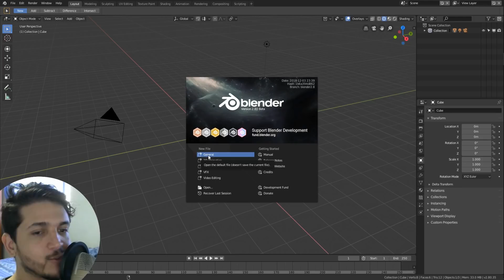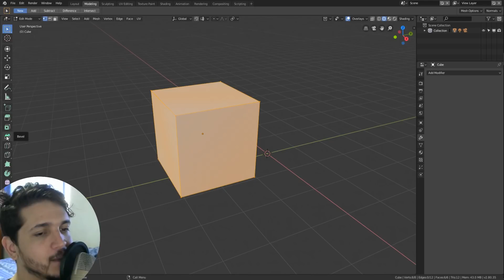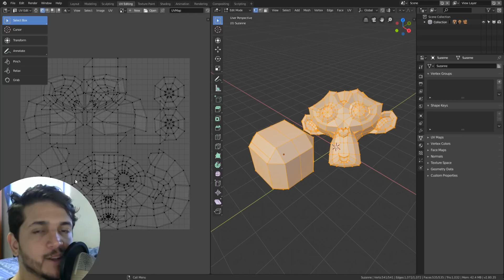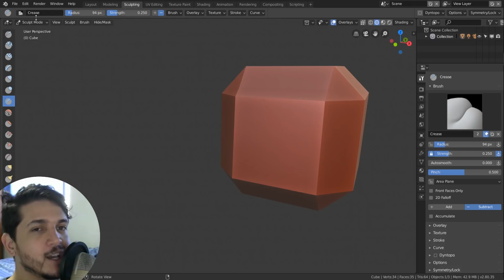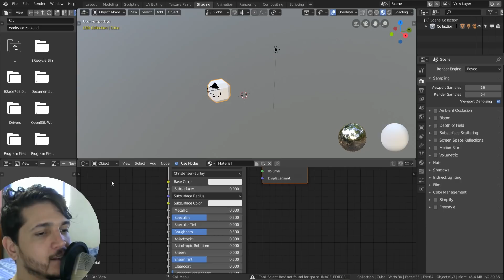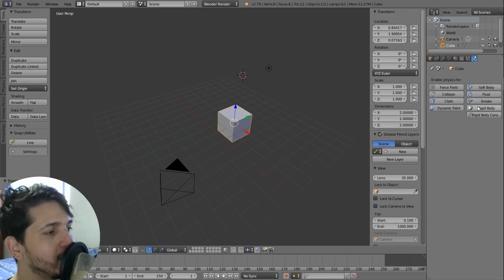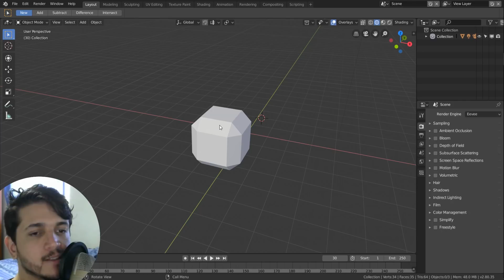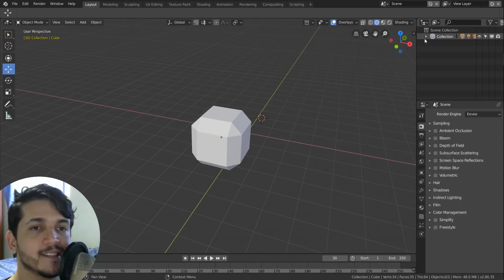Migrando para o Blender 2.80 | Parte 1